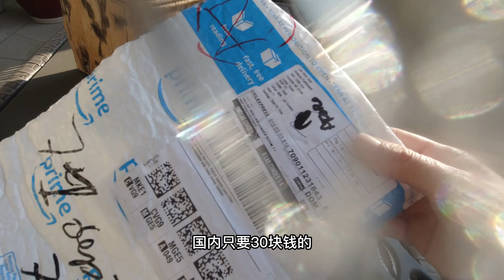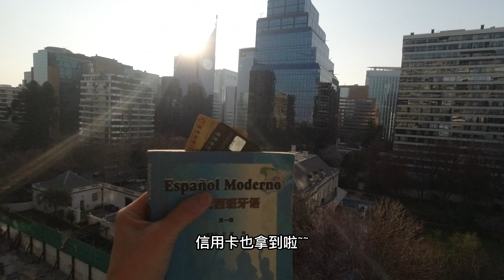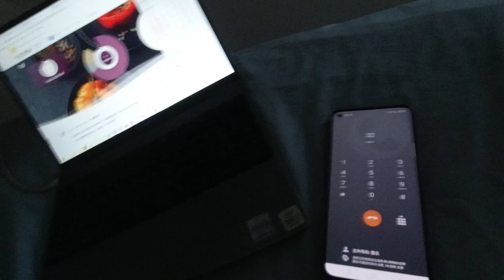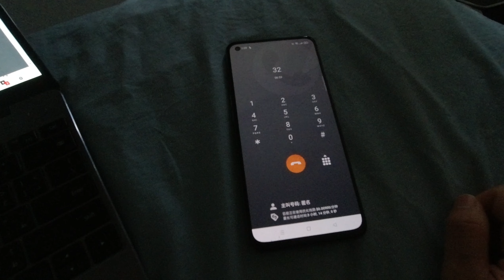世界最好航司卡塔尔航空也会耍赖蒙蔽消费者，无理回复让人无奈！Qatar Airways sometimes doesnt deserve its reputation.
卡塔尔航空赖账机票，疫情期困在海外至今，小姐姐的计划全被打乱